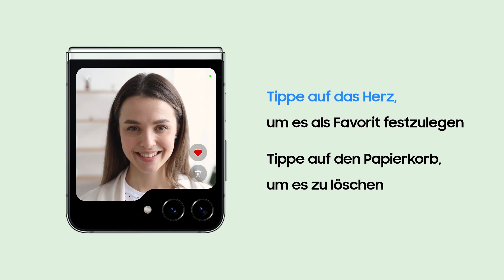Einzigartige Fotos mit dem Galaxy Z Flip Frontdisplay